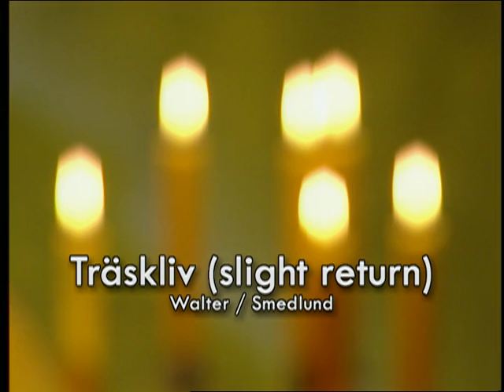Träskliv (Slight Return) - Mora Träsk - Sånglekar 3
I serien Klassiker med Mora Träsk ingår "Sånglekar 1" (1985), "Sånglekar 2" (1993) och "Sånglekar 3" (1997)

Spellistor med Mora Träsk

Music video by Mora Träsk performing Träskliv (Slight Return) (C) 2005 Mora Träsk Musik AB